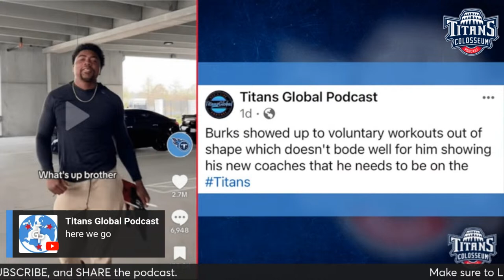Is it the end for Treylon Burks & the Tennessee Titans? Possible Draft scenarios for Titans in 2024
Join us in this electrifying episode of the Titans Coliseum Podcast as we dive deep into Titans football with the special guest, Austin Stanley from A to Z Sports!@AtoZSportsNashville  Austin brings his expert analysis on the Titans' strategies for the upcoming NFL draft and shares his insights on potential game-changing players. Get ready as we discuss the future of the team, draft strategies, and what fans can expect in the next season.

🏈 In this episode:

Special Guest: Austin Stanley shares his expert insights and predictions for the Titans in the upcoming NFL draft.
Draft Picks and Predictions: Deep dive into potential draft picks and the strategic moves that could shape the future of the Titans.
Fan Interaction: Austin reacts to fan questions and shares his thoughts on the team's direction.
Exclusive Offers: Don’t miss out on exclusive merchandise discounts available for our listeners. Check out the description below for more details!